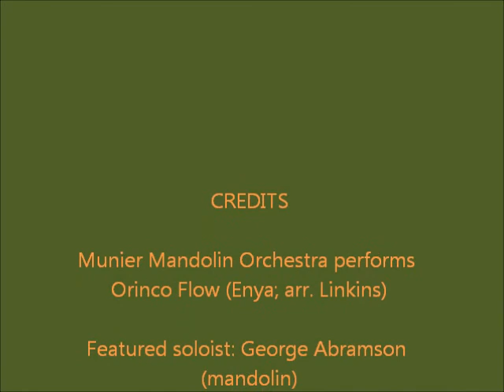Munier Mandolin Orchestra Performs Orinoco Flow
Munier Mandolin Orchestra and featured soloist George Abramson perform Enya's Orinoco Flow (arranged for Munier by the orchestra's conductor, Mark Linkins). Thanks to Mikhail Zorich and the Multicultural Arts Exchange for the video.